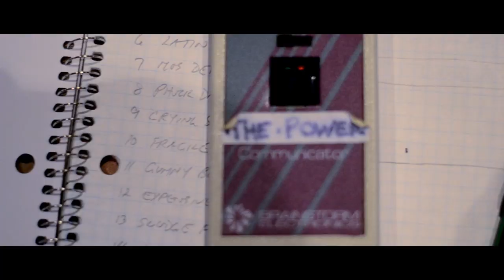Chiodos - Thomas Erak (Devil - Out April 1)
Devil - available now